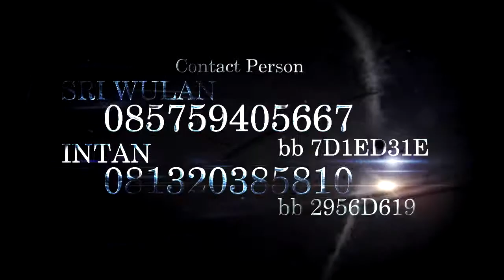MANTRA (LOMBA MADING 3D NUSANTARA) HIMA ADP 2015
SUPPORTED BY :

TOYOTA

TUPPERWARE
de'PLOT DIGITAL PRINTANG

MEDIA PARTNER :
ANAKUNPADDOTCOM @anak_unpad
JATINANGORKU.COM @jatinangorku